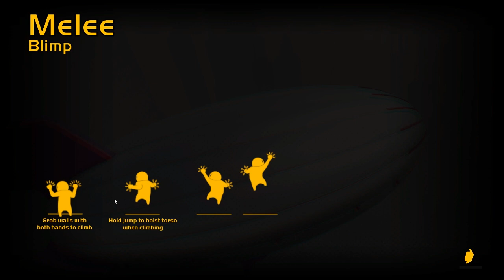SHARK ATTACK AT THE BEACH !!! GANG BEATS w/ Sharky